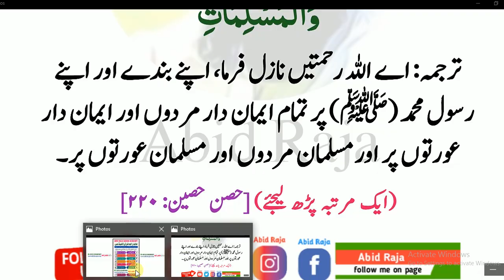Daily Durood sharif || برکت چاہتے ہو صبح یہ درود شریف پڑھیں